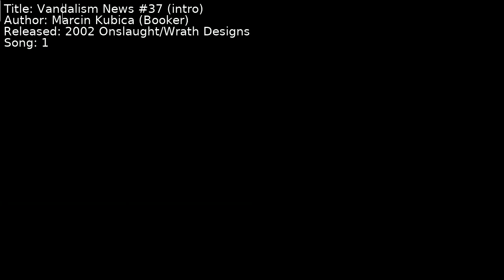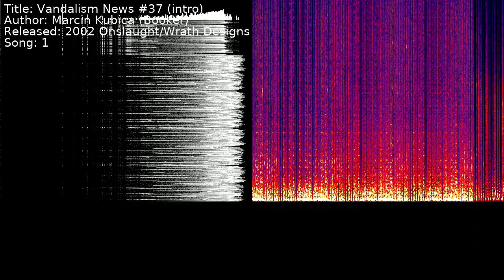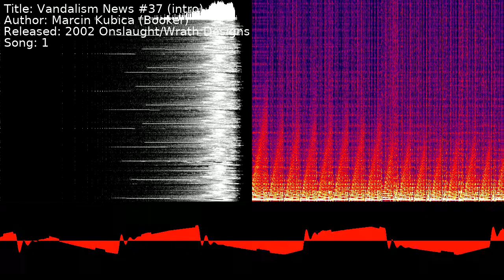Marcin Kubica (Booker) - Vandalism News #37 (intro) | Song 1 [C64] [SID]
Title: Vandalism News #37 (intro)
Author: Marcin Kubica (Booker)
Released: 2002 Onslaught/Wrath Designs
Song: 1